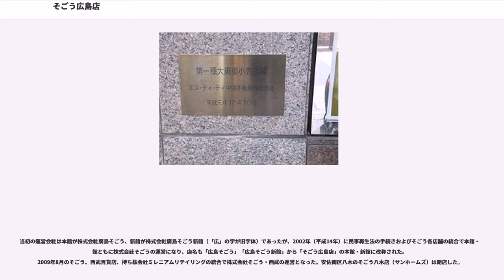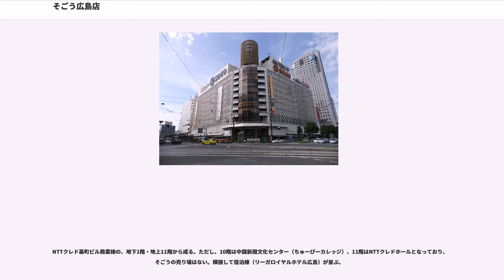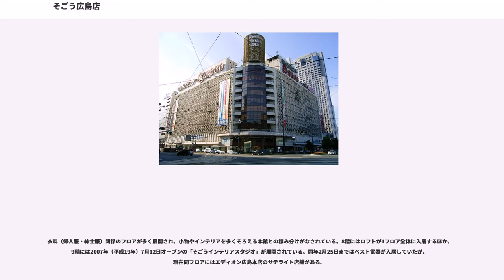そごう広島店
そごう広島店（そごうひろしまてん）は、広島県広島市中区基町（紙屋町地区）にある百貨店。セブン&アイ・ホールディングス傘下の株式会社そごう・西武が運営する百貨店ブランド「そごう」の店舗の一つ。旧そごうグループの経営破綻前の名残から、広島そごうとよばれることも多い。

戦前より店舗を構えている福屋（八丁堀本店）と並び、広島を代表する百貨店の一つとして知られる。

広島センタービル（広島バスセンター）に本館（建物は一部を除きそごう所有・土地はバスセンターの土地をそごうが賃借）が、NTTクレド基町ビル（基町クレド）に新館（テナントとして）が入居する。本館は広島市の中心部・紙屋町交差点の角に立地しており、紙屋町地区のランドマークの一つとなっている。

1960年代まで地平施設だった広島バスセンターが、1965年（昭和40年）頃より土地の有効活用による地代の負担軽減などを目的に、百貨店の誘致などビルの建設について検討を開始した。その提案について、大丸とそごうが出店を申し込んだ。ただ、大丸側は当初計画されていた1階にバス施設を配置することで、百貨店のアプローチが悪いことより早期に辞退。当初計画案で了承した、そごう側と1969年（昭和44年）10月16日に出店に関する覚え書きを締結した。

その後、何度か建物は計画変更され、1972年（昭和47年）4月28日に、建物の構造や所有権などに関する第二次覚え書きを締結。ビル内にバスセンターを設けた商業ビル「広島センタービル」が1973年（昭和48年）3月24日に建設着工された（詳細は広島バスセンター参照）。

1974年（昭和49年）10月10日、「広島センター街」（現「アクア広島センター街」）と同時に「広島そごう」が開店した。広島市内では前年の1973年（昭和48年）に開店した三越広島店に次ぐ、全国区の百貨店の出店である。開店当時のそごう部分の店舗面積は9,768mで、地下1階から6階までを店舗として使っていた。その頃は7階・9階は展示スペース、8階は中国新聞社のカルチャー教室などが置かれていた。1975年（昭和50年）6月1日に、21,268mになり、店舗スペースが拡大した。同日に福屋本店・天満屋広島店・三越広島店が店舗拡大を行っており、同月21日にはハイライフプラザ第一産業本店（現・エディオン広島本店 本館）が開店している。

その後、地下2階の使用、新館開店などで現在の店舗面積は57,839mになっており、広島県はもとより中国地方・四国地方で最大規模の百貨店である。新館は本館と隣接して1994年（平成6年）4月22日に開店した。NTT西日本中国支社の跡地に建設された基町クレド（NTTクレド基町ビル）商業棟の1階 - 9階に入居している。基町クレドにはほかにパセーラ（ショッピングモール）とリーガロイヤルホテル広島がある。

本館と新館との連絡は1・3・6階でアクア広島センター街を通過する形で行われている。新館とパセーラとの連絡は各階で行われている。

当初の運営会社は本館が株式会社廣島そごう、新館が株式会社廣島そごう新館（「広」の字が旧字体）であったが、2002年（平成14年）に民事再生法の手続きおよびそごう各店舗の統合で本館・新館ともに株式会社そごうの運営になり、店名も「広島そごう」「広島そごう新館」から「そごう広島店」の本館・新館に改称された。2009年8月のそごう、西武百貨店、持ち株会社ミレニアムリテイリングの統合で株式会社そごう・西武の運営となった。安佐南区八木のそごう八木店（サンホームズ）は閉店した。

なお、2000年（平成12年）にそごう本体を含めたグループ各社が民事再生法の適用を申請した際に、呉そごう（広島県呉市）と広島そごう新館が破産を免れたのは、両者が廣島そごうと資本的つながりが深かったため（呉そごうの建物が、廣島そごうの持ち物であった、など）で、呉そごうは売り上げが最下位に近かったが破産を免れた。その後、呉店は2008年（平成20年）に広島店と外商・企画部門などを統合して広島店の分館扱いとなり、2013年（平成25年）1月31日に閉店している。

紙屋町交差点に立地していることや「紙屋町」が繁華街として交差点付近の地域を指すこともあり、「紙屋町そごう」という表記も古くから見られた。

※青い部分がそごうのフロアである。
広島センタービルの大半、地下2階・地上10階から成る（地下3階があるがオフィスス...